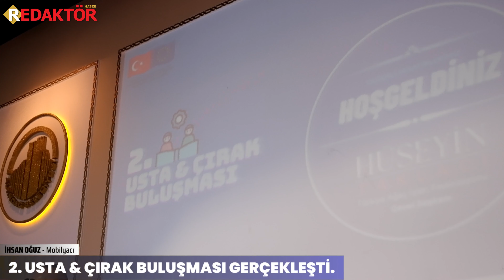AnkaMob Tarafından 2.si Düzenlenen Usta & Çırak Buluşması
Altındağ Kültür Merkezi'nde gerçekleşen programda Mobilya Sektöründeki öğrenciler ile işletme sahipleri bir araya geldi.